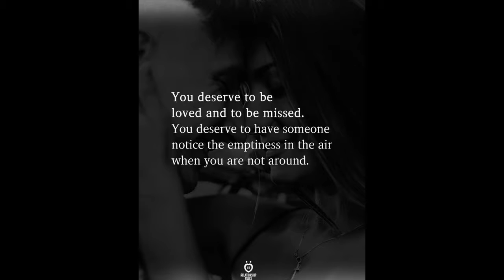Smile In The Morning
[D]A strong woman is one who is [G]able
to [D]smile this morning
Like she wasn't crying last [A]night
[D]You deserve to be loved and to be [G]missed
[D]You deserve to have someone [A]notice
The [G]emptiness in the [A]air when you are not [D]around

[D]On this long winding road of [G]life
[D]You'll find that things don't stay the [A]same
[D]The world is constantly [G]changing
And [D]that is part of the [A]game
[G]Love that is here [A]today is gone [D]tomorrow

On this [G]long winding [A]road we are [D]travelling
There [G]are a lot of [A]twist and [D]turns
There [G]are some [A]mountains to [D]climb
And [G]lots of [A]lessons to be [D]learned

[D]You are on this [G]journey
[D]So learn to enjoy the [A]ride
[D]Life you know is for [G]living
There are [D]some regrets
But [A]Love's still [D]alive

Words by Harriet Morgan, Relationship Rules, Peter Chin P.Eng
30th July 2020